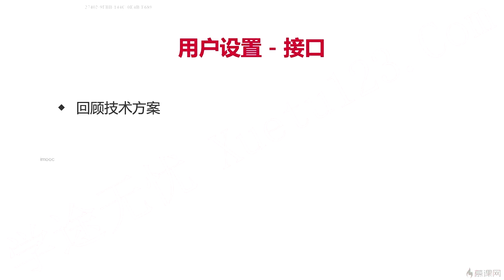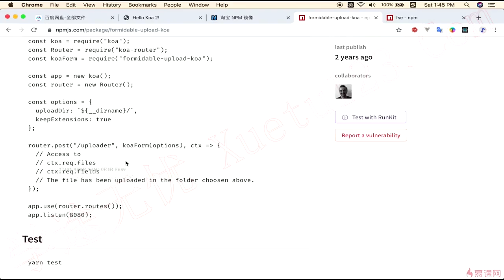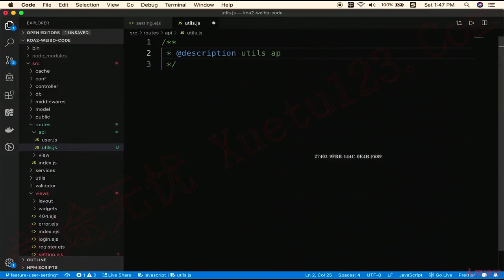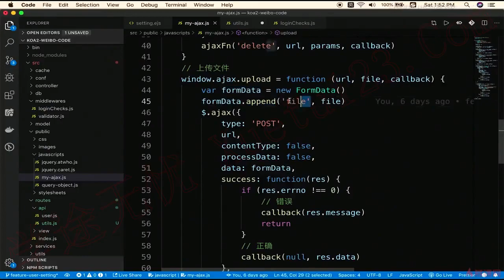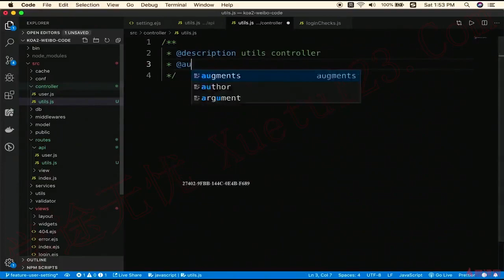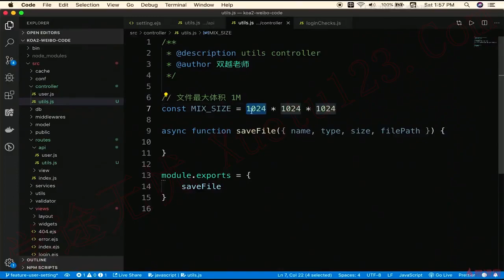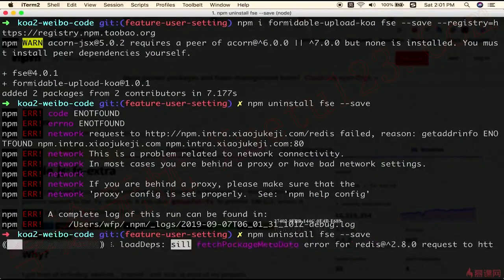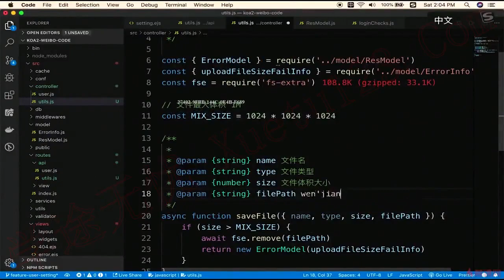6.2 文件上传（上）｜用户设置｜Node.js-Koa2框架从零开发仿新浪微博项目实战